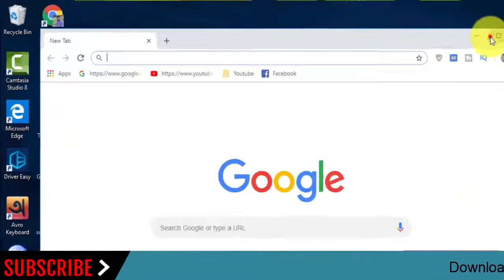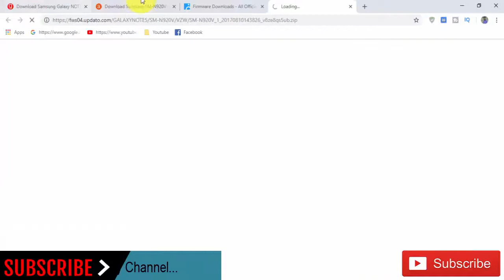Download Samsung Galaxy NOTE5 SM-N920V Stock Rom ! Official Firmware Update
In this Website (gsmrom.net) we have managed to share the Original Samsung Stock Rom (firmware) for all the available Samsung Devices. we will give you a tutorial on how to update the firmware of your Samsung Galaxy NOTE5 SM-N920V.

Required for this is:
- your Galaxy NOTE5 SM-N920V, with at least 30 percent charge.